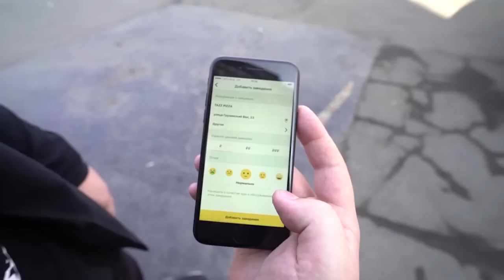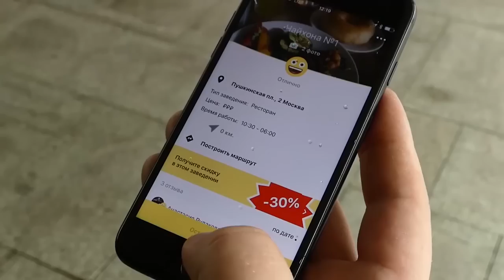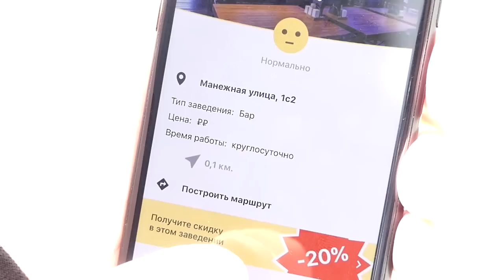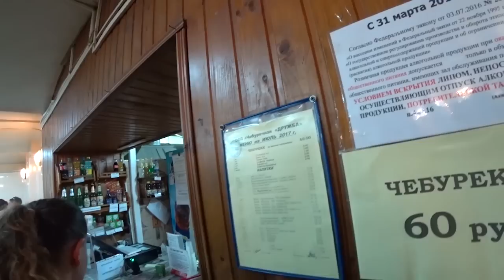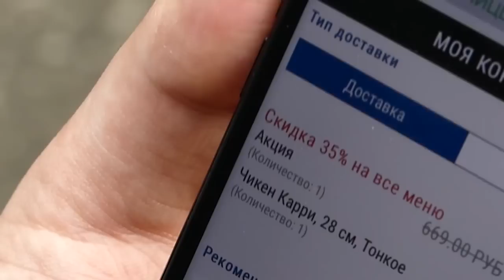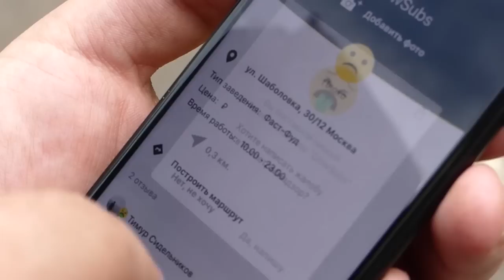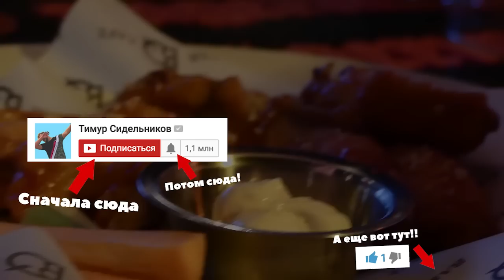БЕСКОНЕЧНЫЕ КУРИНЫЕ КРЫЛЬЯ! ГДЕ ПОЕСТЬ ИХ В МОСКВЕ?